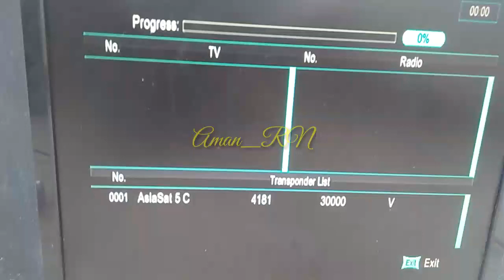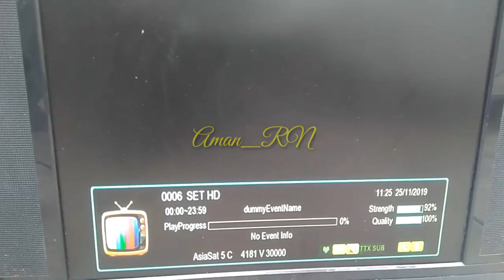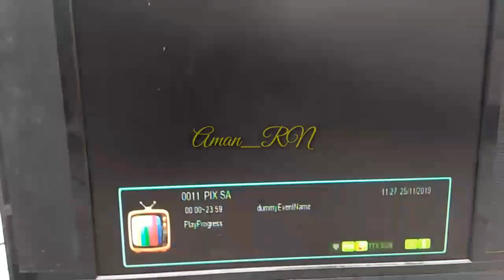Bad News | Sony Package This Time Off | Asiasat 7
Assalam Alaykum doston please watch this video